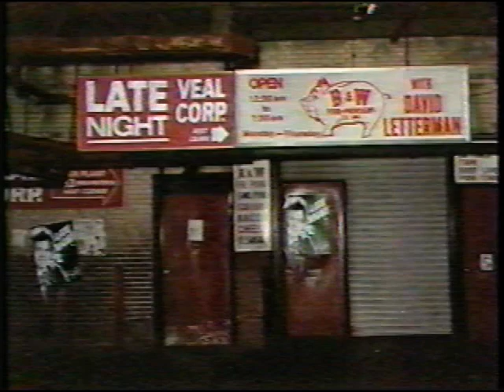BoDeans - When the Love is Good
BoDeans
When the Love is Good
Late Night with David Letterman - 1989